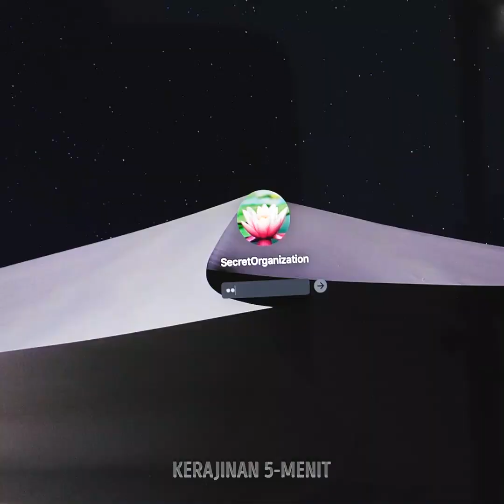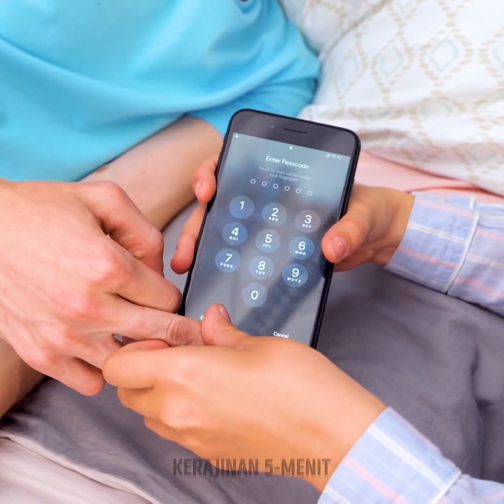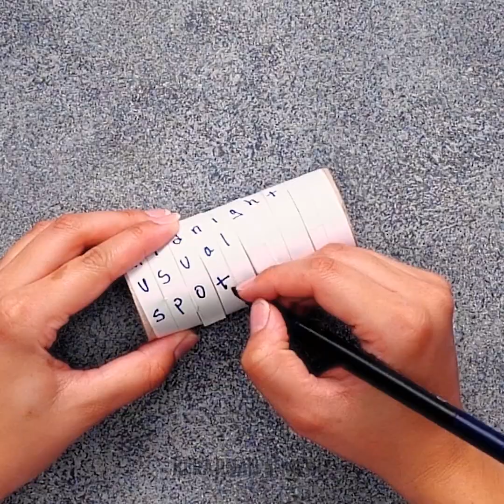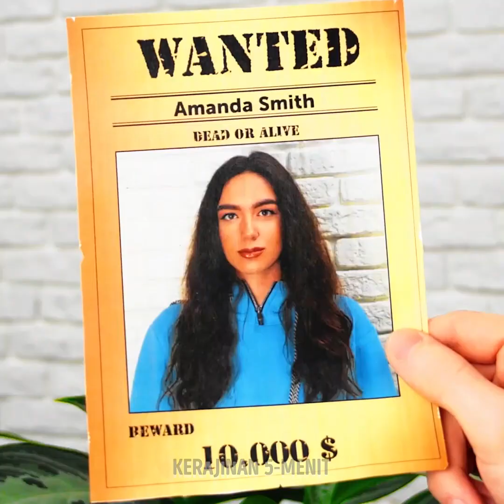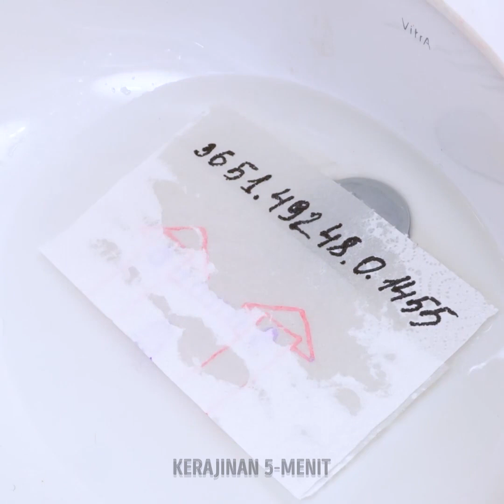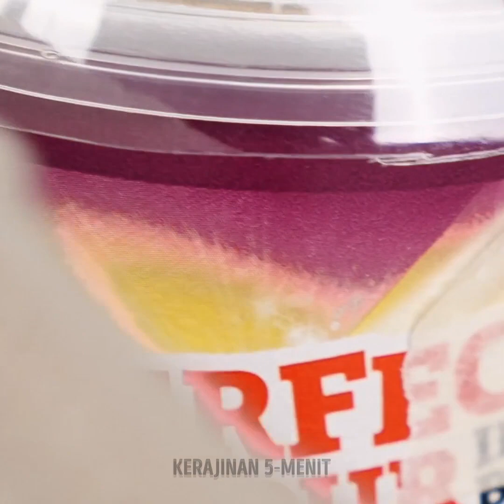KIAT DAN TRIK MATA-MATA || Ide Mata-Mata Lucu Dan Keren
Pernah tidak membayangkan seperti apa hidupmu andai kamu seorang agen rahasia yang sedang menjalankan misi menyamar? Nah, hari ini kamu akan tahu jawabannya. Kami hadirkan banyak kiat mata-mata untuk dimainkan dan seru-seruan bersama dengan temanmu. Siapkan penampilan mata-mata terbaikmu dan pelajari ide-ide ini untuk mempraktekkannya dan melancarkan prank pada semua orang. Ingat bahwa imajinasi bisa menghasilkan hal-hal yang indah, dan kami di sini membantumu mewujudkannya.

Dalam video berikut ini kamu akan tahu berbagai tips dan ide untuk menjadi mata-mata profesional. Kami tunjukkan sebuah trik agar tak ada yang bisa membuka kunci ponselmu. Dapatkan cara menyembunyikan barang milikmu saat pergi ke pantai. Membuat boneka binatang yang dilengkapi kamera tersembunyi. Kamu juga bisa merancang jebakan dan mengetahui jika ada seseorang membuka kabinet atau laci unik. Kami perlihatkan cara melihat melalui lubang pintu tanpa ketahuan.

URUTAN WAKTU:

02:45 – Kamera tersembunyi

03:53 – Jebakan tali

05:35 – Menulis pesan tersembunyi

08:11 – Mengirimkan pesan rahasia

10:18 – DIY Menulis dengan tinta tak kasat mata